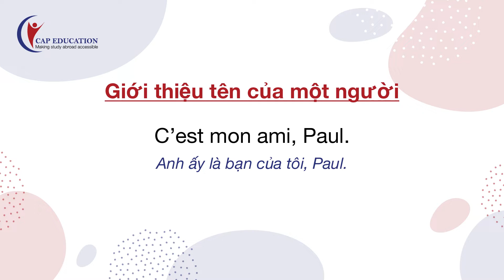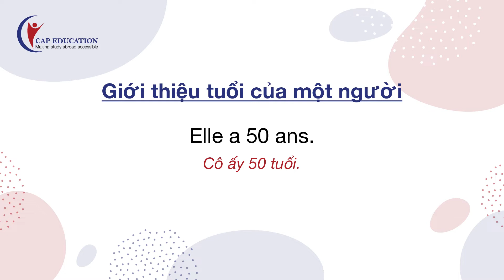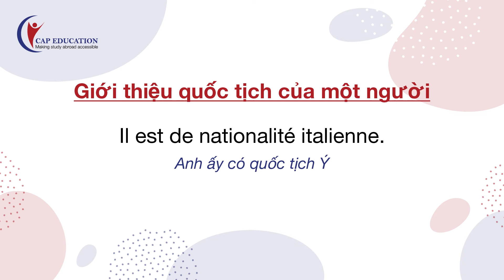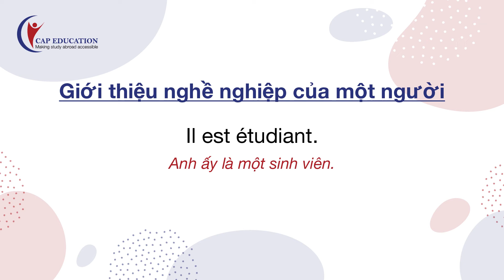Giới Thiệu Một Người Bạn Của Mình Bằng Tiếng Pháp | Giao Tiếp Tiếng Pháp | CAP FRANCE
Giới Thiệu Một Người Bạn Của Mình Bằng Tiếng Pháp
Mời các bạn cùng CAP xem các mẫu câu giới thiệu về một người bạn  bằng tiếng Pháp nhé.

TÌM HIỂU THÊM VỀ CÁC KHÓA HỌC TIẾNG PHÁP TẠI CAP EDUCATION:
1001 Câu chuyện thành công của học viên CAP Education